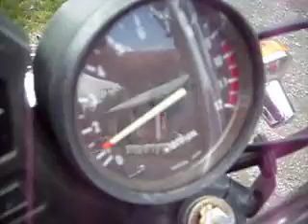1981 Suzuki Gs 450 Running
The starting , and running of a old' bike